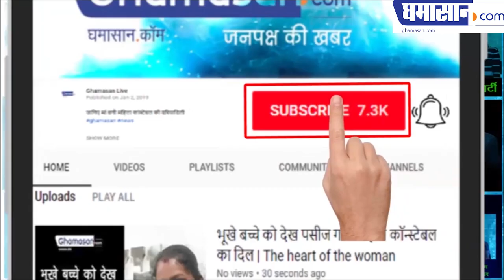Ericsson Case: Actress Tina Munim क्या Anil Ambani के लिए UNLUCKY साबित हुई?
Breaking Hits: Actress Tina Munim क्या Anil Ambani के लिए UNLUCKY साबित हुई?

Actress Tina Munim proved unlucky for Anil Ambani

Actress Tina Munim, who is known for her age, proved to be an asset for the country's famous industrialist Anil Ambani, because it is seen that when Anil Ambani chose Tina Munim for himself and the relationship between love began to grow between them So Dhirubhai Ambani had the most protest against the fact that Bollywood's heroine would not be the daughter-in-law of his house but due to the insistence of Anil Ambani's ultimate reality  had to bow to Anil Ambani.

His mother, Kokila Behen, also did not want to make Tina Munim as the daughter-in-law of her house, despite this the relationship came and Tina Munim came to Anil Ambani's life but after this, when Dhirubhai Ambani died, the sharing of business between the two brothers The dispute started, and the dispute was so large that Anil Ambani went to the court, and later the two brothers got together and both of them got different ways.

Anil Ambani chose Telecom Sector and Mukesh Ambani brought petroleum to Anil Ambani, when he came in the stock market, and at that time to buy his share, a turmoil that opened up his demat account till the handover. It was believed that the share of Reliance Power would prove to be a great deal, but nothing happened and slowly the people's money went drowning.

Reliance Power's stock flopped badly, and with the Reliance Communications, which started on the bad day of Anil Ambani, the stock which went up to 400 was so bad that it was not even in the case of ₹ 20 And now Reliance Communications has been completely bankrupt.

And the biggest thing is that when Reliance came to Geo's market, the worst was to Reliance Communications, and after that its condition got worse, it is said that after the arrival of Tina Munim in Anil Ambani's life, This is why it is discussed that Tina Munim has proved to be an asset for her.

In the last days, Anil Ambani had gone to jail, but his brother Mukesh Ambani paid his 450 million rupees to Ericsson company on the request of his mother Kokila sister and saved him from going to jail.

Ghamasan News is India's Biggest Hindi news Portal. For Real-time